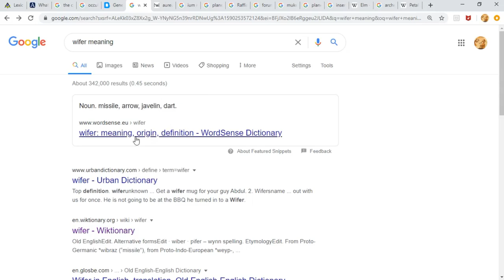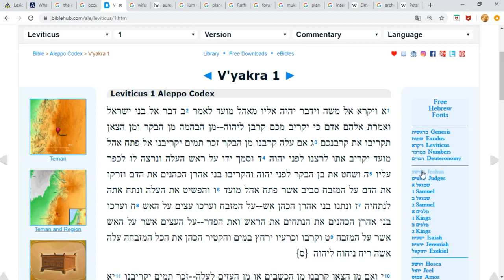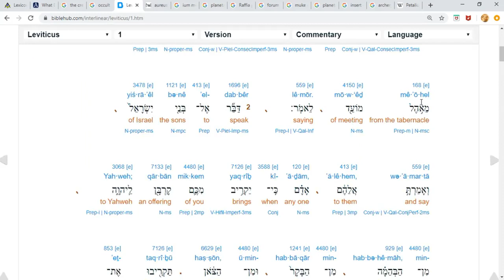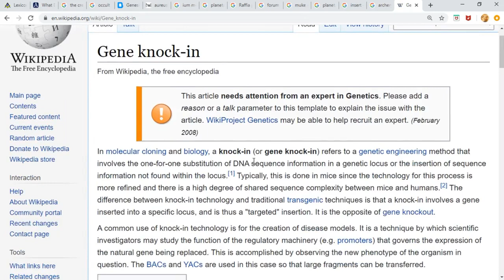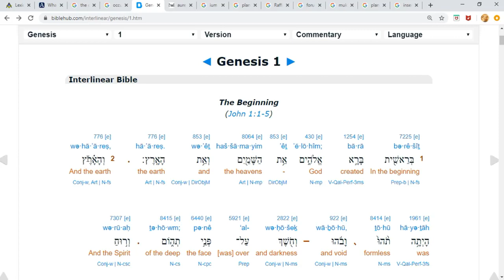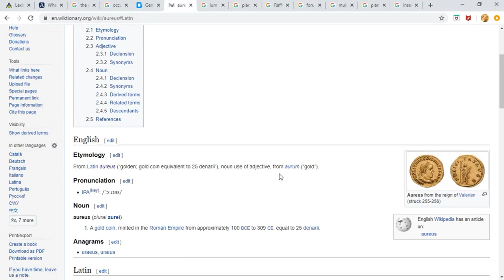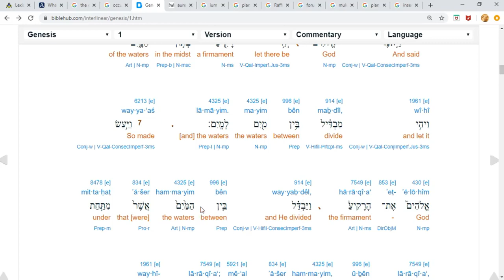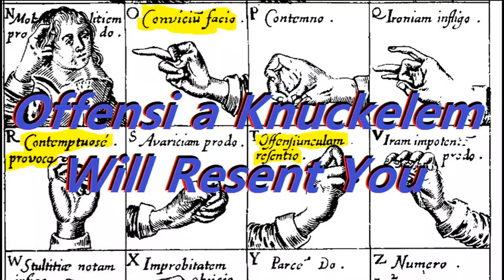Rapture, aka Rap Torah. Did you know the Torah is originally spelled TURE